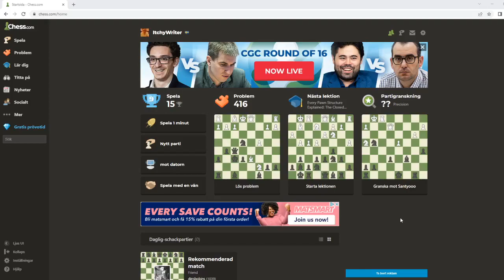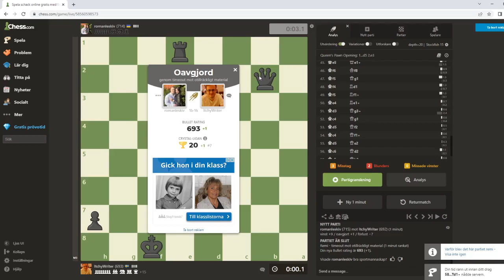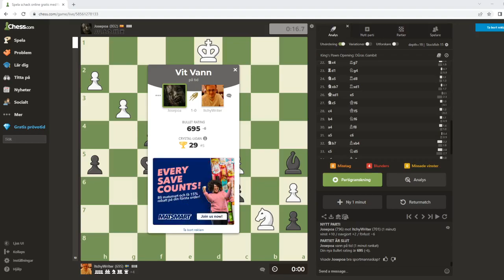Chess Grinding #14 - Wow